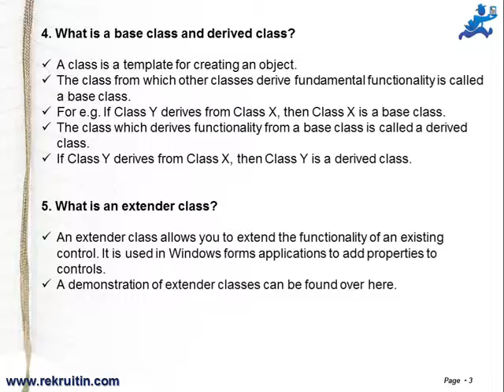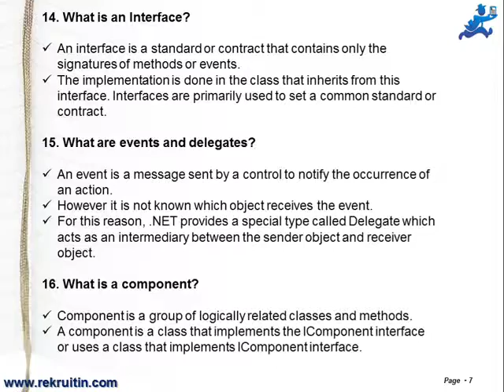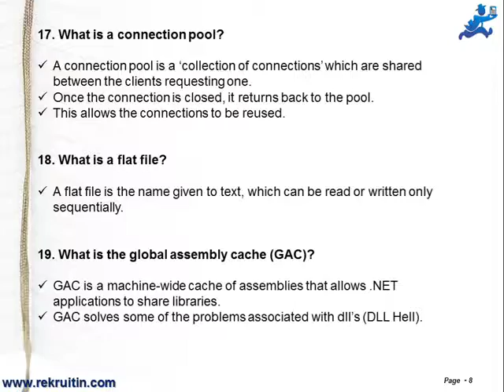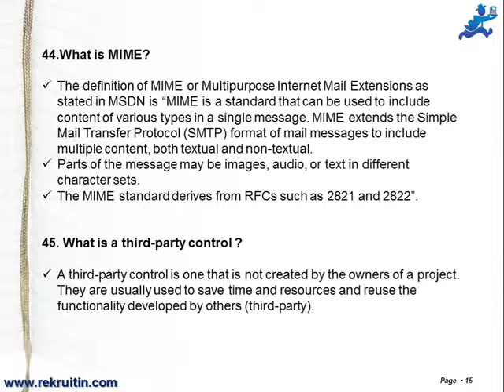Dot Net Interview Questions - Part 1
This Video, will be very helpful for Engineering candidates specially frehsers who have opted .net . For more details log in

By ReKruiTIn.com